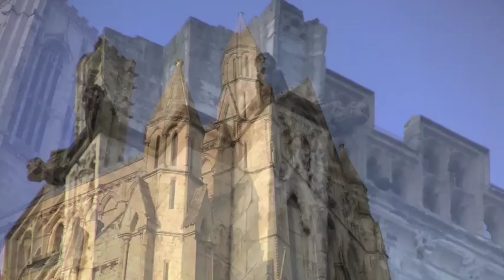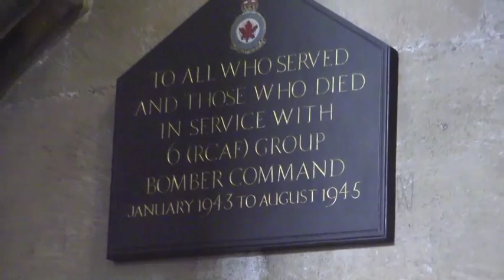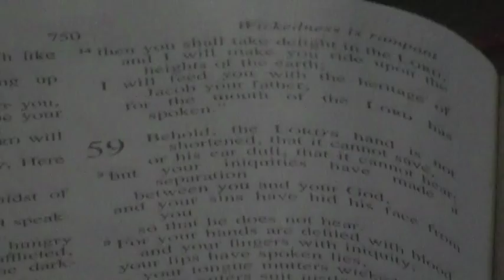York Minster - 30th August 2010.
Views of an inside York Minster, which is the seat of the Archbishop of York, the second-highest office of the Church of England, and is cathedral for the Diocese of York; it is run by a Dean and Chapter under the Dean of York. The formal title of York Minster is The Cathedral and Metropolitical Church of St Peter in York. ork Minster is the second largest Gothic cathedral of Northern Europe and clearly charts the development of English Gothic architecture from Early English through to the Perpendicular Period. The present building was begun in about 1230 and completed in 1472. It has a cruciform plan with an octagonal chapter house attached to the north transept, a central tower and two towers at the west front. The stone used for the building is magnesian limestone, a creamy-white coloured rock that was quarried in nearby Tadcaster. The Minster is 158 metres (518 ft) long and each of its three towers are 60 metres (200 ft) high. The choir has an interior height of 31 metres (102 ft).